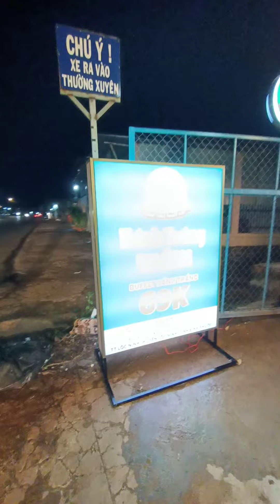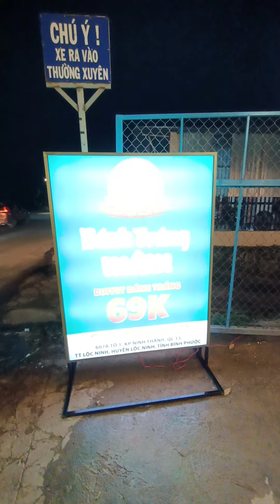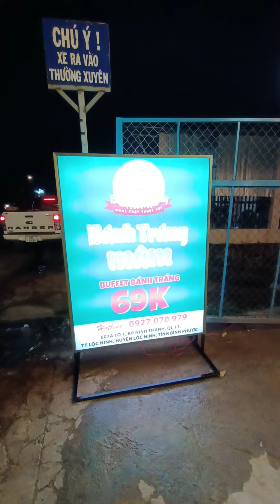anh thợ sắt //hoàn thành quán Bánh Tráng Mâm 607A ,Lộc Ninh, Bình Phước